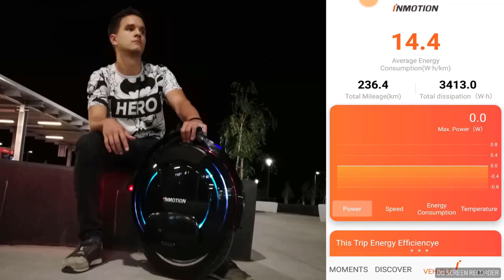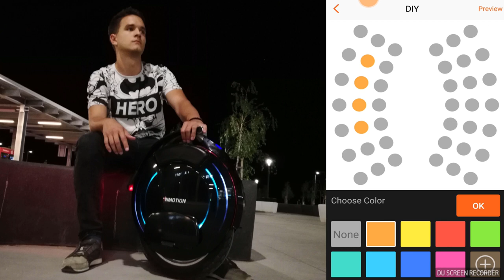Inmotion V10F EUC / V10 F Review PART 1 I Inmotion V10 electric unicycle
Inmotion V10 Review by EvNerds.com. TURN ON THE SUBTITLES
This is PART 1 ( Introduction ) of video series about Inmotion V10 electric unicycle.

Main Specifications:

1.Range:
 V10 43 miles max, V10F 55-62 miles max
2.Motor Power: V10 1800W, V10F 2000W (sustained for long periods, can peak much higher)
3.Battery: V10 8.8AH 650WH, V10F 12.8AH, 960WH
4.Charging Time: V10 6 hours, V10F 8 hours
5. Speed: 25 mph
6. Climbing Angle: 30 degrees
7.Tire: 16 x 2.5 in
8. Weight: 45.4 lbs
9.Payload: 260 lbs
10. IP Rating: IP55
11.Active Cooling System for high-performance internal components
OTHER INFO:
-Lights: Front, rear, and side LED (fully customizable in app, can be turned off with or w/o app)
-Charger Output: DC 84V* 1.5A
-Advanced in-app statistics give you access to data to track your performance and usage habits
-Engineered from the ground up for optimal weight distribution and uncompromising form factor
Electric Unicycle: Inmotion v10F
Helmet: Bell Helmets